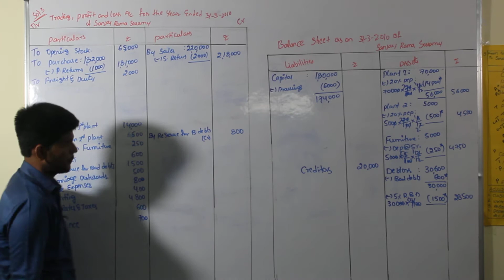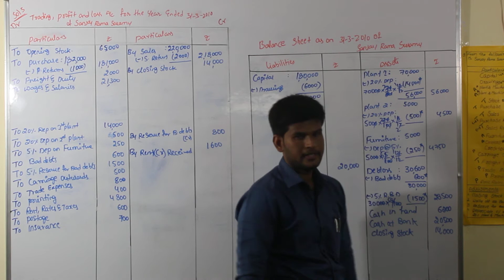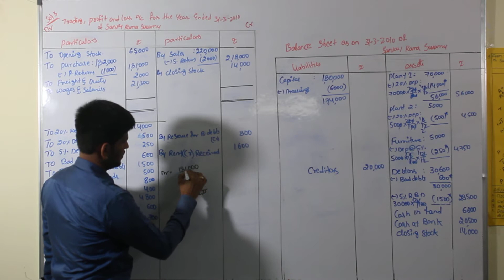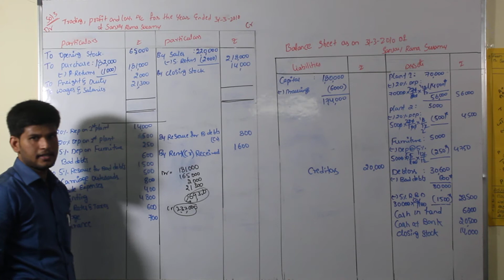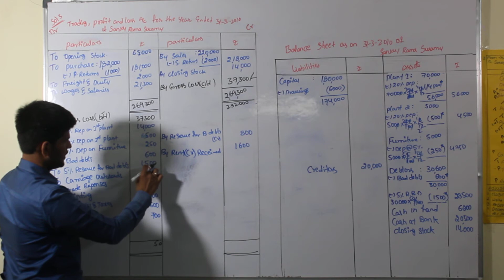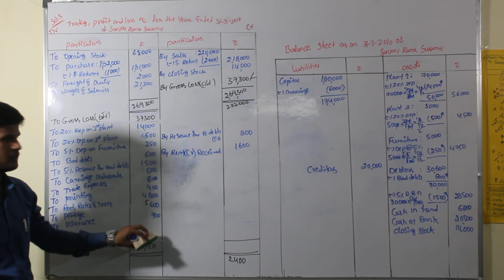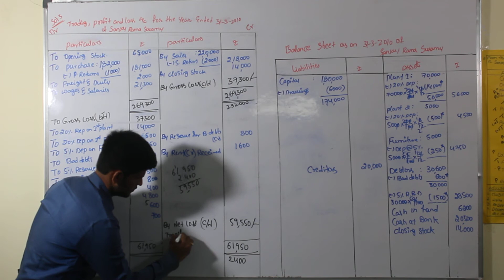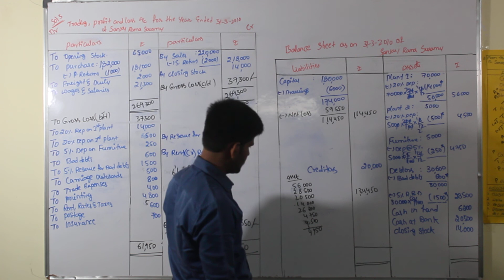INTER I YEAR - COMMERCE - ACCOUNTANCY - FINAL ACCOUNTS PROBLEM 3 - PART 3